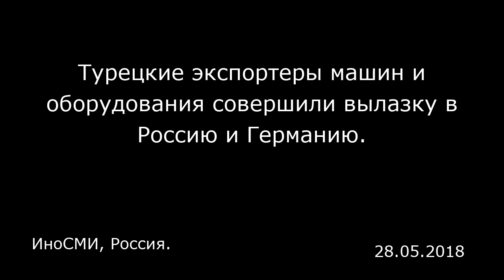Турецкие экспортеры машин и оборудования совершили вылазку в Россию и Германию. ИноСМИ, Россия.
Турецкие экспортеры машин и оборудования совершили вылазку в Россию и Германию.
ИноСМИ, Россия.

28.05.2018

Турецкие экспортеры машин и оборудования в рамках рекламной деятельности сектора приняли участие в двух важных выставках в России и Германии, сообщает «Дюнья» .    В частности, на выставке «Металлообработка-2018» 14-18 мая в Москве турецкие экспортеры представили свои новейшие технологии в области машин для резки, формовки, литья и сварки, оборудования для нанесения покрытий и термообработки, испытательного оборудования. Участие в выставках крайне важно для достижения целей экспорта на 2018 год, подчеркивает глава турецкой Ассоциации экспортеров машин и оборудования Кутлу Карвелиоглу (Kutlu Karvelioğlu). «Россия и Германия входят в число целевых рынков, которым мы придаем наибольшее значение в этой области, — отмечает он. — Каждая выставка, в которой мы участвуем, такие как "Металлообработка" и IFAT, вносит вклад в узнавание турецкого сектора машин и оборудования».  ...